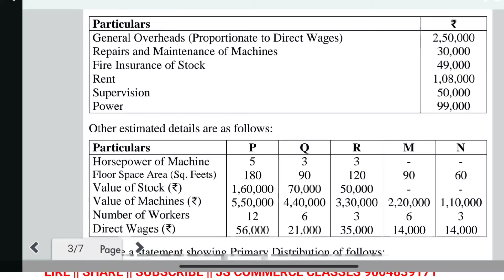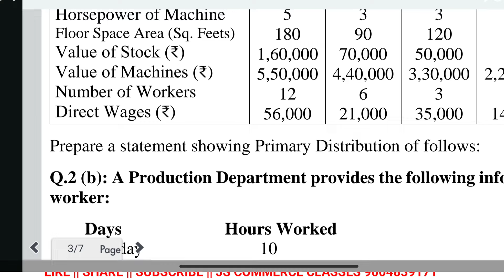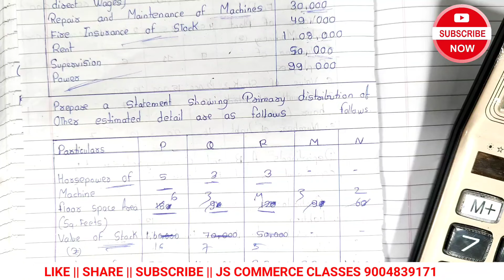#6 Overhead || Cost Accounting || TYBCOM 5 SEM || 2024 Cost Accounting University Paper Solution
#5 Overhead || Cost Accounting || TYBCOM 5 SEM || 2019 University Paper Solution | 20 Marks Question